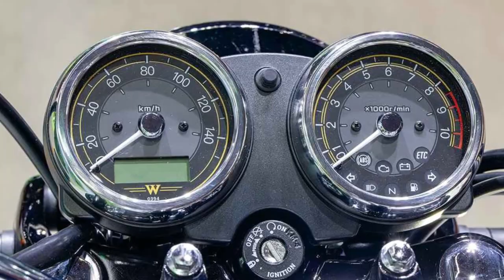2025 Kawasaki W175 performance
2025 Kawasaki W175 performance @motoadv6305